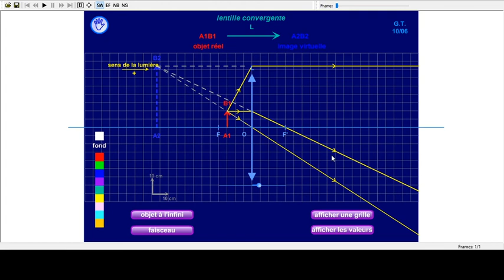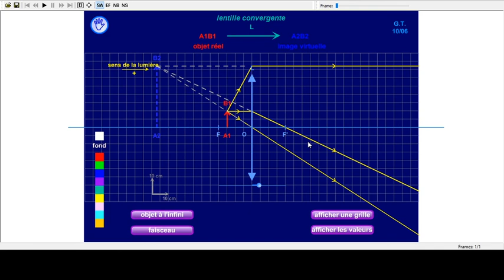Vidéo 4La construction géométrique de l'image